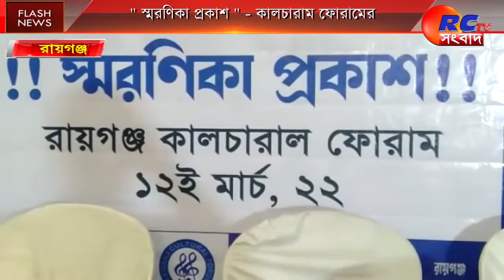Cultural Forum | স্মরণিকা প্রকাশ কালচারাম ফোরামের